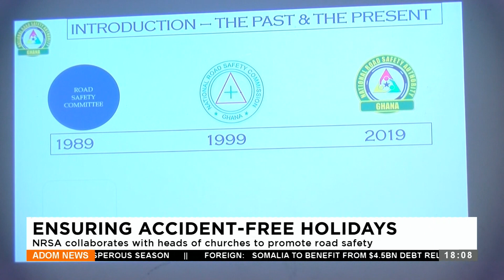Accident-Free Holidays: NRSA collaborates with heads of churches to promote road safety (14-12-23)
Ensuring Accident-Free Holidays: NRSA collaborates with heads of churches to promote road safety - Adom TV News (14-12-23)